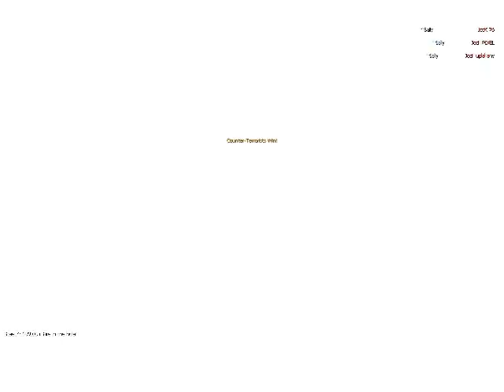New style.. :)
Programs used: Fraps,Sony Vegas Pro 9